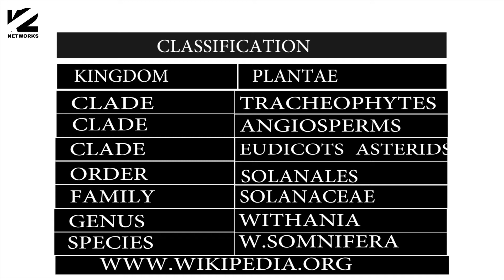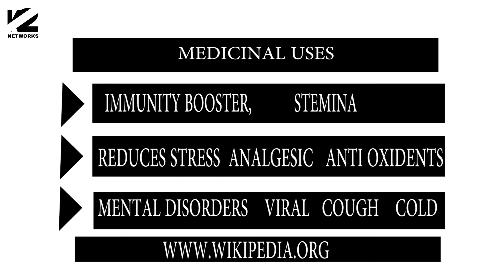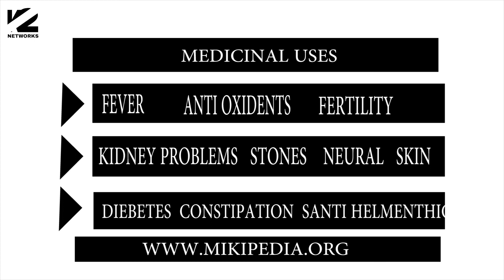ashwagandha: asgandh ki jadon ke aushadhiy fayade, King of herbs, Boost immunity, withania somnifera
ashwagandha herb is used for various types diseases and health condition.
description is given in the video